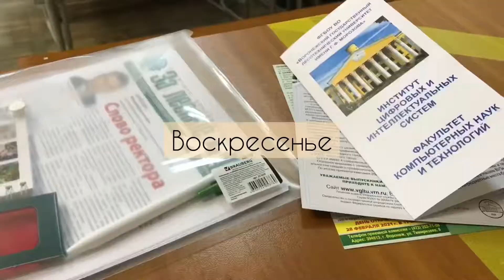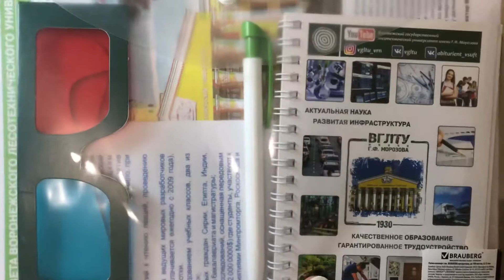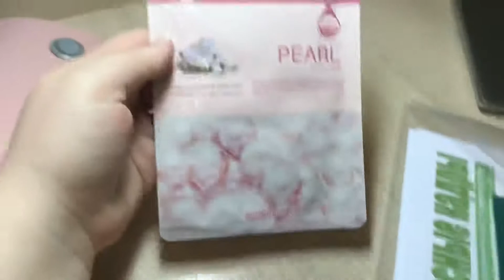День Открытых Дверей 2021 | ВГЛТУ | Воронеж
Привет 🙋‍♀️ Сегодня предлагаю вам вместе окунуться в День Открытых Дверей 2021 в г. Воронеж в ВГЛТУ